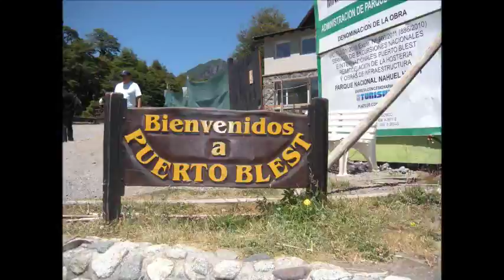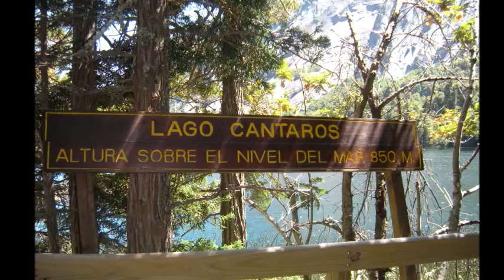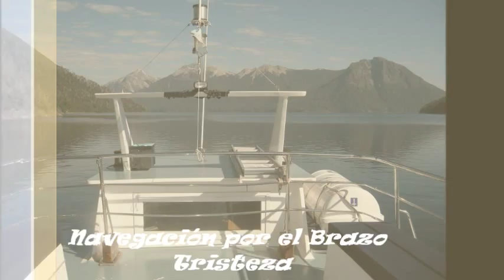Bariloche 2015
Vídeo casero armado con imágenes de un reciente viaje.